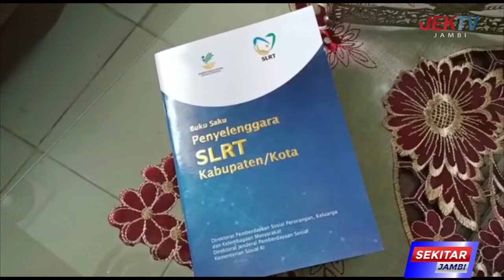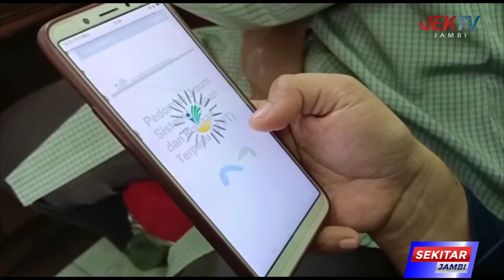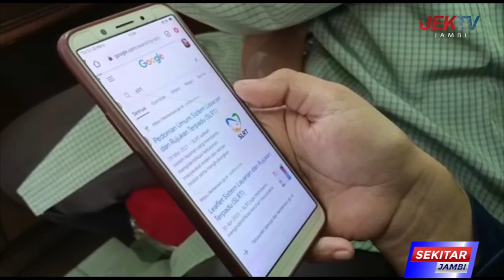DINSOS KOTA JAMBI BUKA LAYANAN SLRT